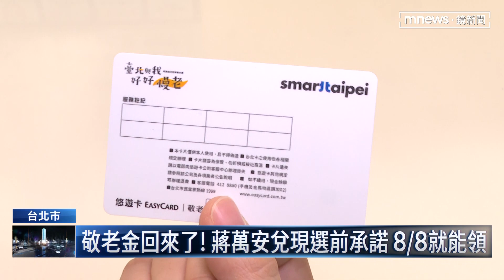重陽禮金回歸！ 父親節65歲長者靠卡、匯款領取｜鏡新聞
台北市政府今日（7/18）宣布今年恢復發放重陽敬老金，而且金額不但從1200加碼到1500元，還提前一個月，8/8父親節就開始發放。這次台北市社會局預估，將會有超過55萬人受惠，而這筆敬老金的預算，總共超過8億2千萬。